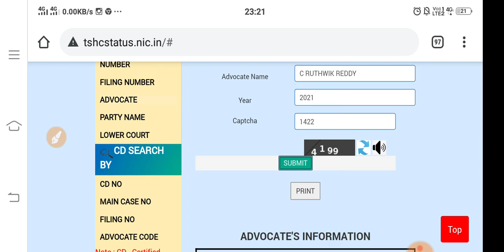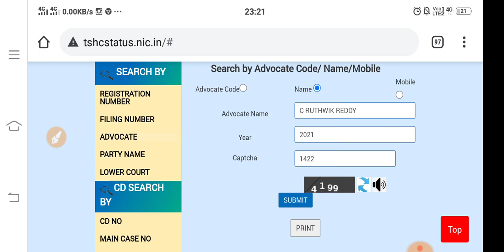డిగ్రీ పీజీ బిటెక్ డిప్లొమా పరీక్షల రద్దు కోర్టు కేసు కొట్టేసిందా లేదా ప్రూఫ్ చూడండి|high court exam